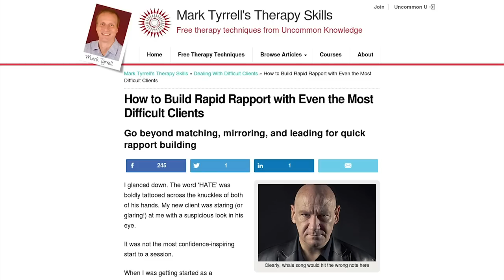How To Build Rapport With Even The Most Difficult Clients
Building rapport quickly with your clients makes all the difference in how effective your therapy with them is going to be overall.

In this video I talk about the basic 'mirroring, matching, and leading' principles of rapport building, and I talk you through how you can go beyond that to build rapport quickly, with even the most difficult clients.

I have a self-help hypnosis download 'Build Instant Rapport' for extra help in connecting with someone quickly. Try it here: ▶︎

Psychology is my passion. I've been a psychotherapist trainer since 1998, specializing in brief, solution focused approaches. I now teach practitioners all over the world via our online courses. More about me here: ▶︎

++Social channels++

++Video highlights++
00:00 Introduction
00:19 Meeting a difficult client
01:47 Quickly building rapport makes a huge difference
04:04 The power of utilization
06:01 Using utilization for more effective communication
07:12 Stop the psycho-jargon
08:10 Building rapport from the inside out
10:10 Utilizing the 'gaping problem'